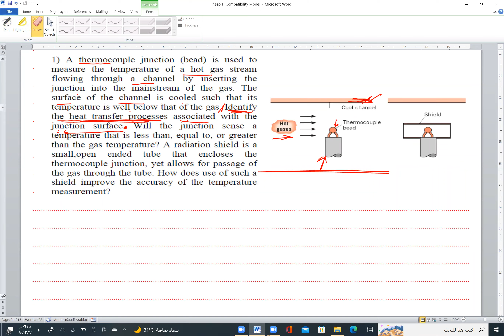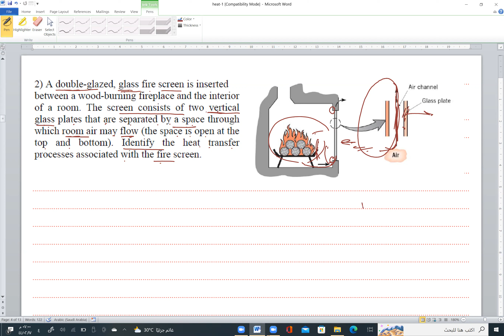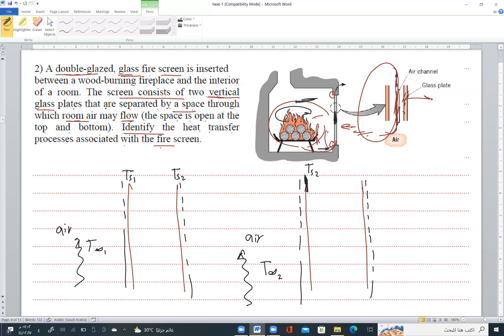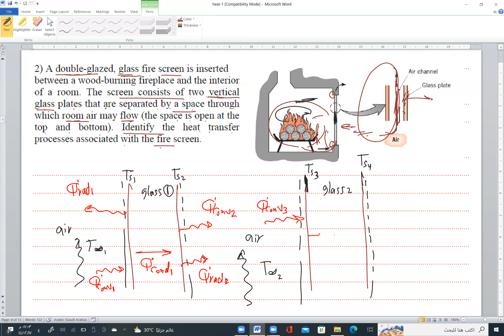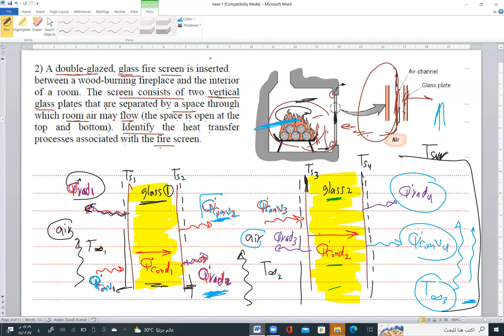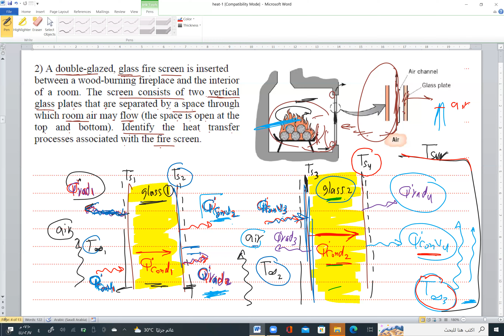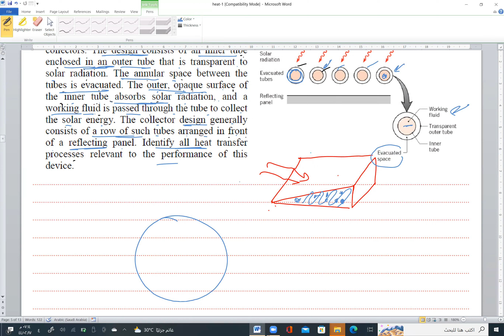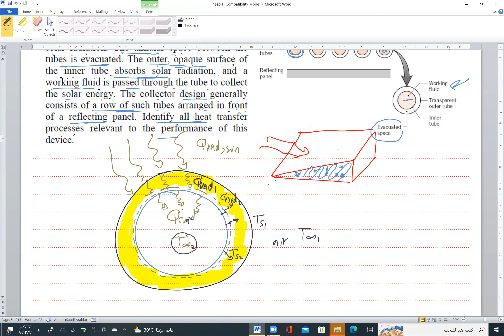Heat transfer ch 1 lecture 2# يتضمن 1, 2, 3حل مسائل